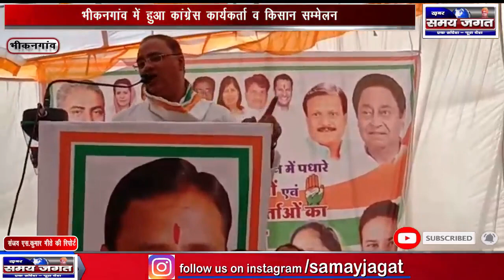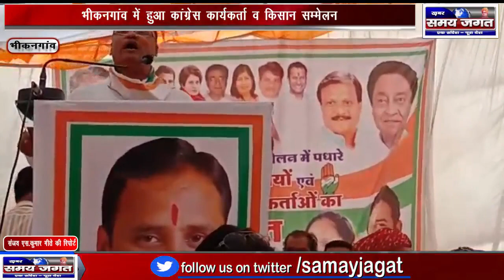भीकनगांव में हुआ कांग्रेस कार्यकर्ता व किसान सम्मेलन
संजय एस.कुमार गीते की रिपोर्ट